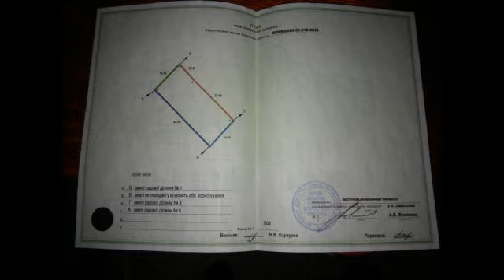Жилая дача в черте города, коммуникации, прописка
Цена: 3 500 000 Руб.
Продается жилая дача в черте города.
Замечательный, развитый район со всей инфраструктурой - пр.Победы, дача расположена в СНТ "Садоводческий"- в пяти минутах ходьбы от остановки "Виктория". Участок - 7 соток земли, ровный по границам и топографии, приватизирован. Дом 90 м.кв. общей площади, 1 этаж, на два входа. Крыша - шифер, окна - стеклопакеты. Первая часть - жилая, комната 18 м.кв. + кухня-прихожая 9 м.кв. Можно заезжать и жить. Вторая часть дома - под чистовую отделку - жилая комната 29 м.кв, кухня - 18 м.кв, санузел, свет и городская вода в доме, природный газ - по границе соседнего участка. Прописка. Вся инфраструктура в шаговой доступности - школы, д. сады, Торговые Центры, аптека, отделение банка. Документы РФ на землю. Дом в эксплуатацию не введен. Место для автомобиля или гаража. Реальному покупателю - торг.